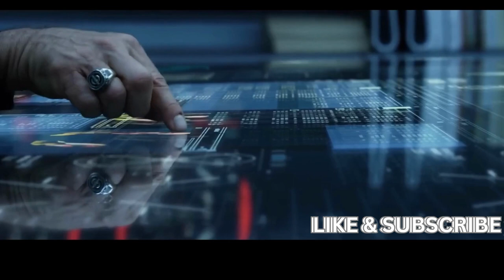Trained Hard To Be Able To Defend Earth Against Invasion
In the film adaptation of Orson Scott Card's beloved sci-fi novel, 'Ender's Game' immerses viewers into a thrilling interstellar battle as a young prodigy named Ender Wiggin navigates complex simulations and moral dilemmas to become humanity's last hope against an alien invasion.

Koho: (Canada)